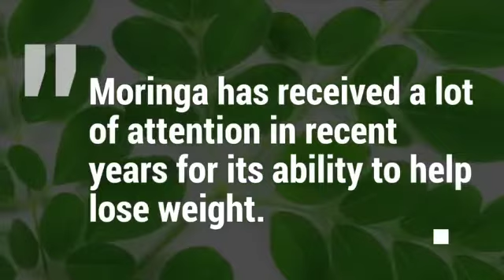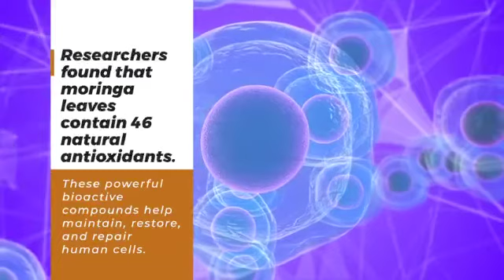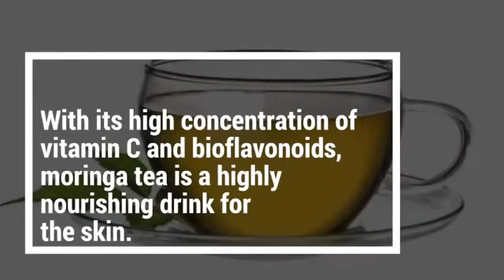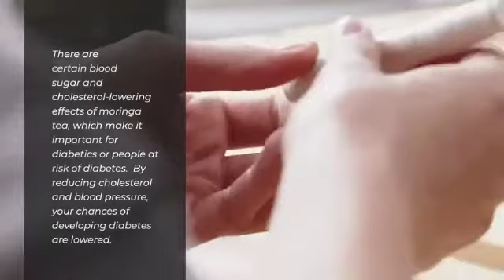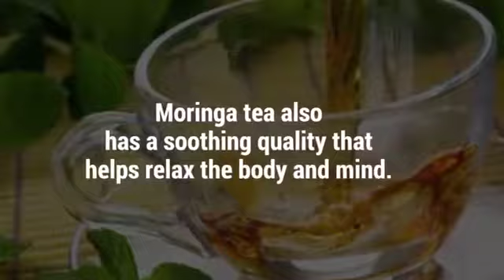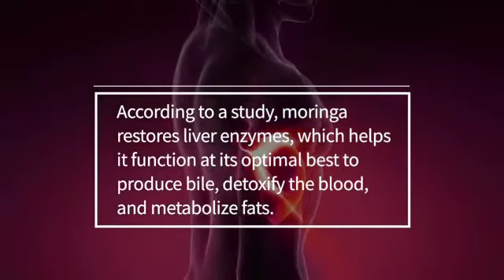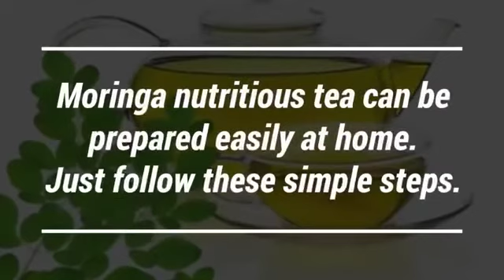17 BENEFITS OF MORINGA TEA DRINKING EVERY DAY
17 BENEFITS OF MORINGA TEA DRINKING EVERY DAY